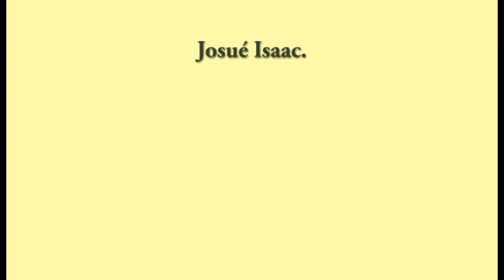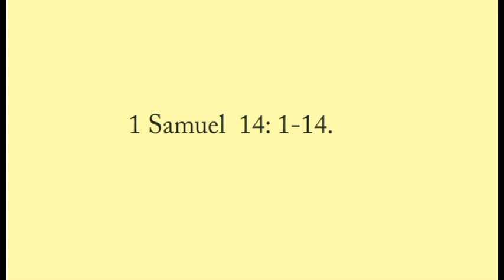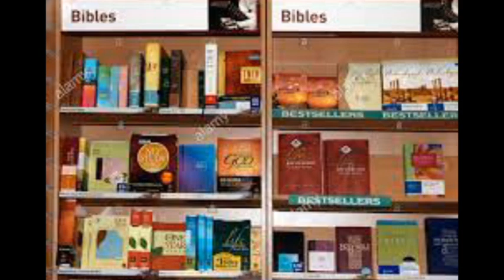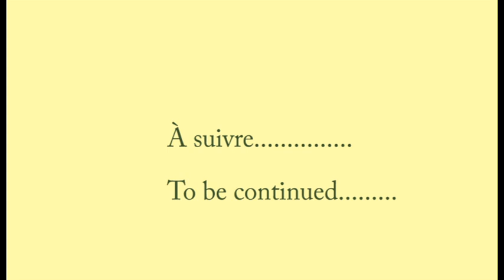Mon historique: Les églises d'aujourd'hui sont couvertes de défécations ou de caca Partie 1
Mon historique.
Les églises d'aujourd'hui sont couvertes de défécations ou de caca
Partie 1
Josué Isaac.